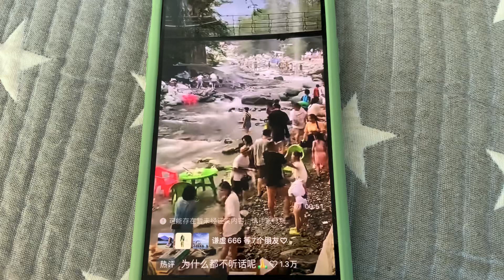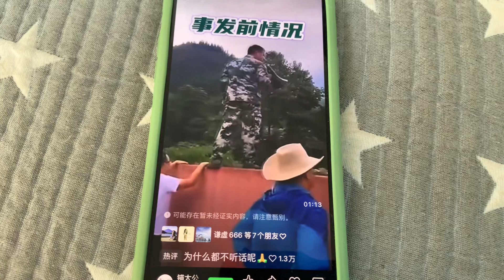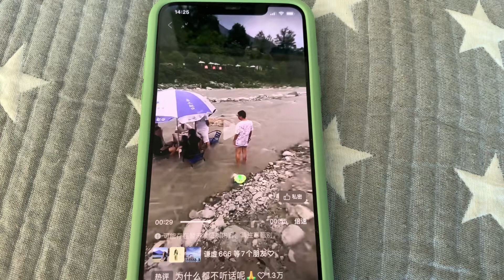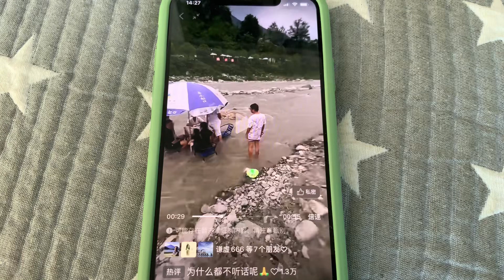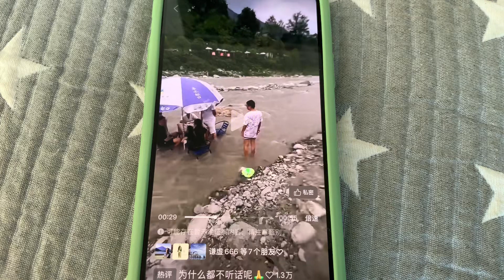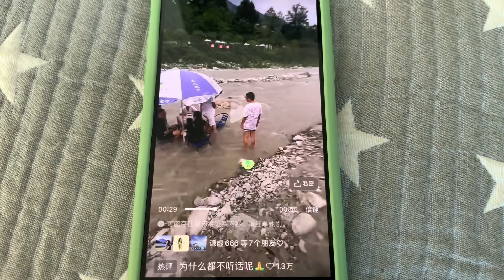自己拿自己不當人，絕大多數人活該被奴yi 不值得同情